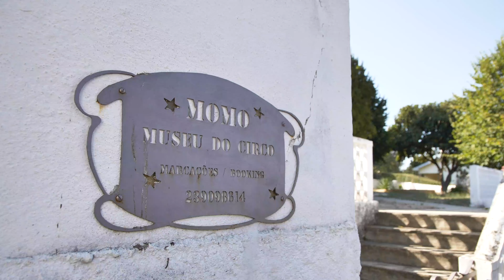CRASSH DuoCircus no MOMO